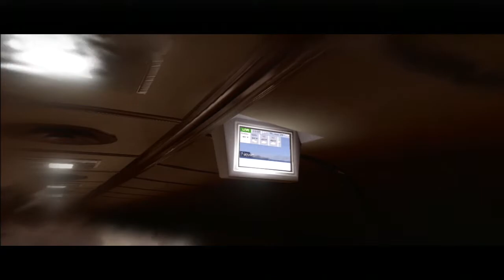beyond two souls "capitulo 5" con smeth123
de regreso y ahora con este juego que esta como
de pelicula